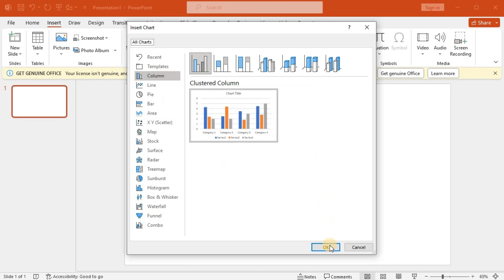Unlock PowerPoint Charts!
In this tutorial, we will guide you on how to easily insert a chart into your PowerPoint presentations. Charts are an essential tool in conveying information visually, allowing you to present data in a clear and engaging manner. Whether you want to showcase sales figures, research data, or project timelines, adding a chart to your PowerPoint slides will help you deliver an impactful message.